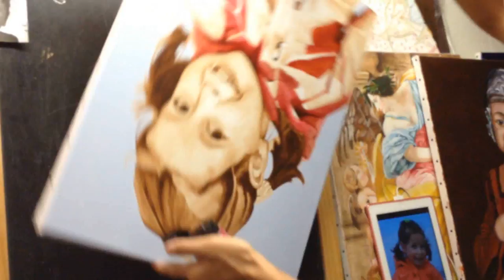ELENA Portrait Painting (FINAL LONG VERSION) Flesh color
Canvas size 46x55cm, Acrylic paint, I'll redo this painting makes me shudder, and I hope to help everyone ... I thank you in advance

The first synthetic paints are nitro- cellulose oil appearing in the mid 1930s in New York for the automotive industry and construction ( paints used by Mexican painters and Charles Pollock ) . The second type of paint , which appears in 1927, includes Alkyd building ( used by De Kooning in particular). The polyvinyl acetate will also be introduced in the 1930s . The first trademark Magma developed by American Leonor Colour printers and Sam Golden, and placing on the market in 1949. This paint diluted with turpentine , it is used by painters Rothko, de Kooning, Barnett Newman, Kenneth Noland and Morris Louis .

Acrylic artist paint diluted with water is created in 1963 by the chemist Henry Levinson Liquitex brand. It is immediately used by painters Andy Warhol, David Hockney1 .

In Mexico it was invented in the mid-twentieth century to 19502 . Chemists from the National Polytechnic Institute of Mexico , in collaboration with master Mexican mural painters , have developed during the realization of the frescoes on the facade of the University of Mexico . The writings of David Alfaro Siqueiros ( Mexican painter and muralist ): " Art and Revolution" , tell in detail the development of this painting technique on the market in 1950.

It does not appear in Europe until the 1960s : Alechinsky discovers in New York in 1965.